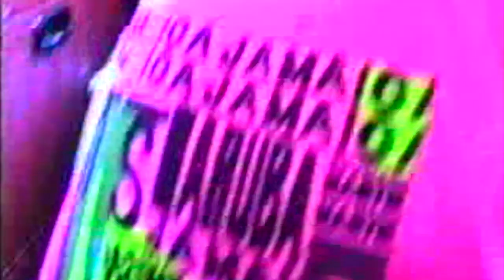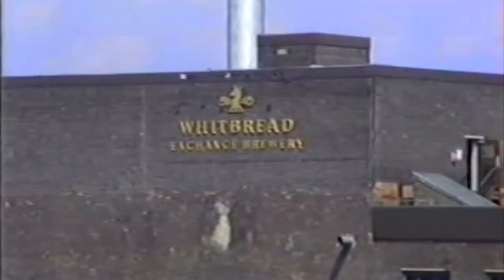Friends head to town bar The Stonehouse in 80's Sheffield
This video is about Sheffield 1980's
Sheffield City Centre including visit to the Stonehouse Pub
Does anyone recognise themselves?